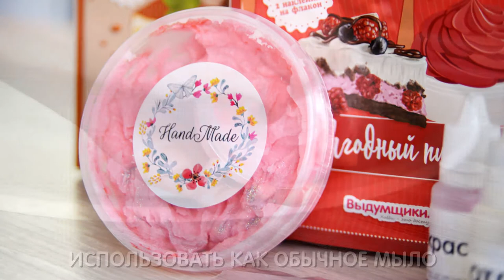Крем-мыло - набор для детского творчества | Выдумщики.ру